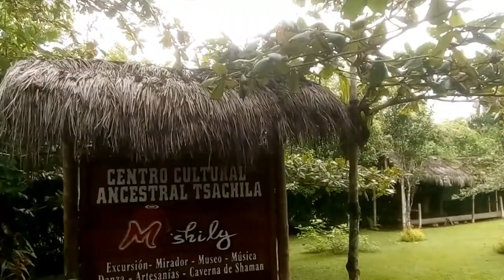SANTO DOMINGO DE LOS TSACHILAS I Centro Cultural Mushily I Carlitos Vlogs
Conocí el Centro Cultural Mushily en Santo Domingo de los Tsachilas, te lo recomiendo mucho ya que tiene paisajes hermosos y atención de primera, es un lugar con mucha cultura y lleno de paz !!

¡¡SÍGUEME!!

¡¡ Viajando y Viviendo Experiencias !!